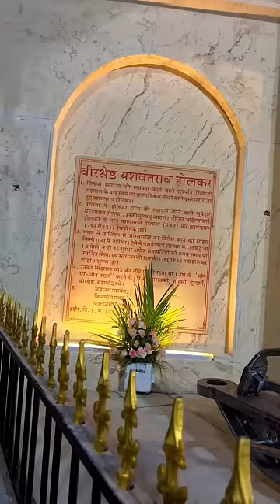Day #41 | Attend Inauguration Ceremony of Yashwantrao Holkar Sculpture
Inauguration Ceremony of Yashwantrao Holkar Sculpture.
A Sculpture is being taken out from Pune to Indore before unveiling the statue of Shrimant Yashwantrao Holkar at Kanadiya Chauraha(Bengali Square ). In Shauryatra, along with Dhangar Samaj, representatives of nearby delegations and other social organizations are also participating in the yatra and receiving the Shauryatra. Women are also visiting and worshiping the symbolic statue made of 13 feet fiber of Shrimant Yashwantrao Holkar on the chariot during the yatra.
Shauryatra and statue installation committee coordinator Sudhir Dedge, co-coordinator Ravindra Bhusari told that the Shauryatra was started from Ahmednagar under the leadership of Pune Shauryatra chief organizers Amarjit Raje Bargal and Swapnil Raje Holkar.
On the way from Ahmednagar to Kopargaon, the yatra was welcomed and felicitated by the public through various forums. Starting from Ahmednagar, the yatra reached Kopargaon via Rahuri, Shirdi, where the yatra ended. The Shauryatra that started from Ahmednagar to Kopargaon was also taken on a city tour.